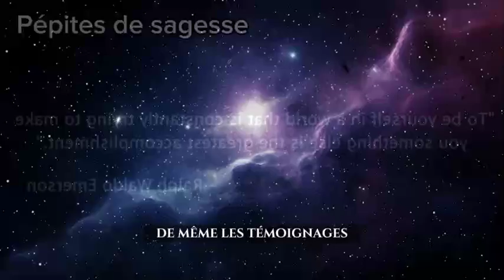🌍✨ENTRER dans CET ÉTAT de HAUTE VIBRATION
Votre état interne définit votre monde externe. Vous êtes-vous déjà demandé pourquoi certaines personnes réussissent sans effort alors que d’autres ont du mal ? Le secret réside dans la maîtrise de votre monde intérieur, ce qui vous permet de contrôler votre réalité extérieure. A travers des exercices pratiques et en utilisant la loi de l'hypothèse, vous apprendrez à élever votre vibration et votre fréquence pour les aligner sur les fréquences de vos désirs. Façonner vos pensées, vos émotions et vos croyances vous donnera la maîtrise de votre vie et de votre réalité. Si vous l'avez trouvé utile, pensez à nous soutenir en aimant, en commentant ou en vous abonnant à notre chaîne. Chacun de vous compte, et votre soutien compte beaucoup pour nous

❤ Equanimité / partagez ce lien, merci la famille !